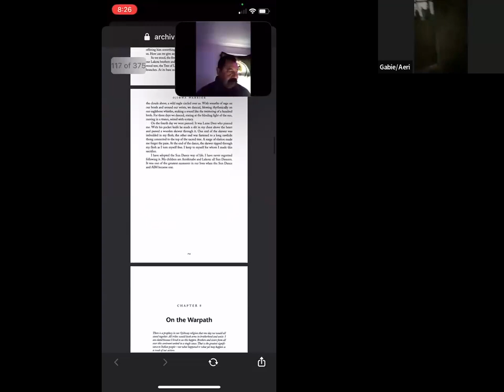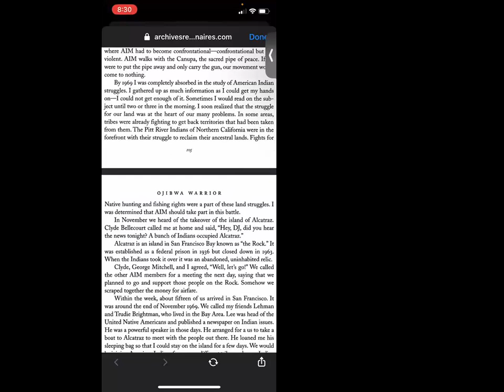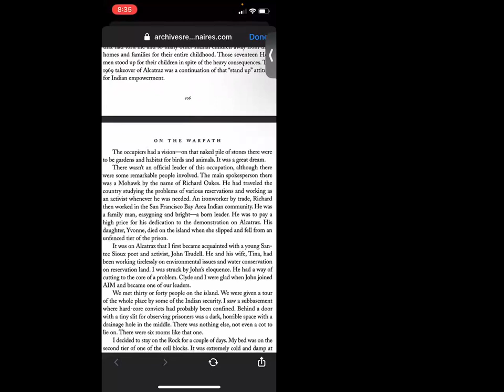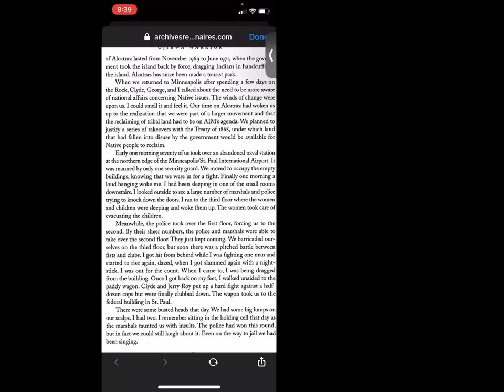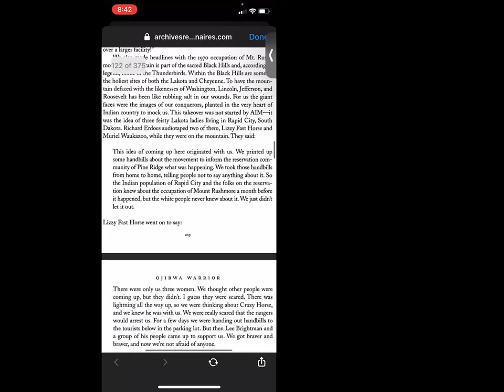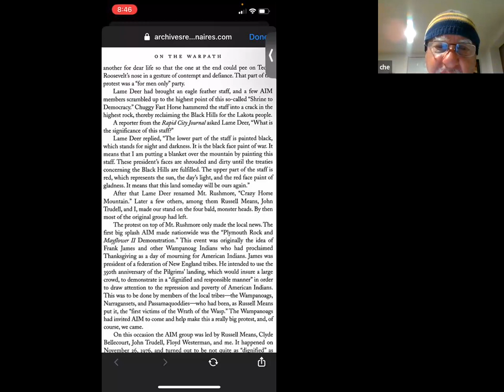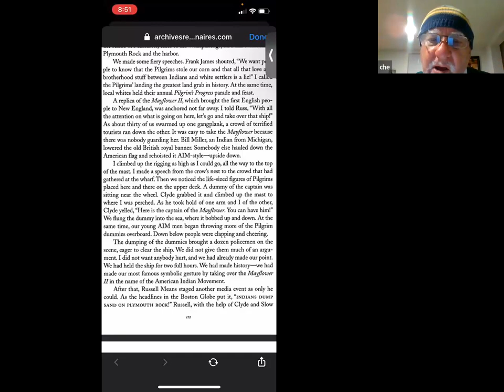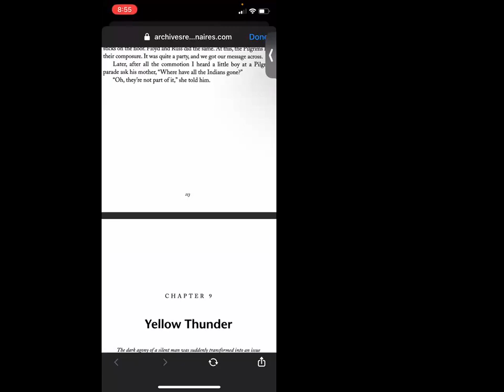Second Rainbow Coalition reading group Ojibwa Warrior, ch8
reading and discussion of chapter 8 of Ojibwa Warrior: Dennis Banks and the Rise of the American Indian Movement